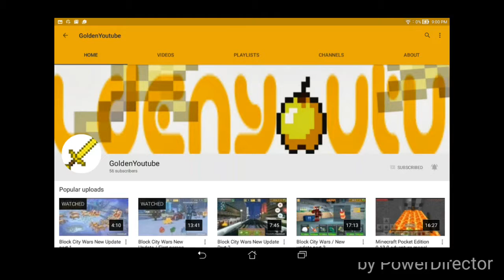BATTLE RUN shenanigans ft. Golden YouTube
We was able to get a video up